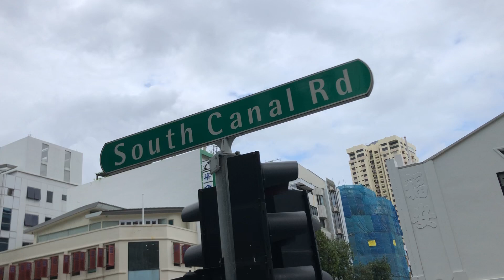View of Singapore Street SOUTH CANAL ROAD 南干拿路 (俗称山仔顶) 新加坡 街道 風光 (05546)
View of Singapore Street SOUTH CANAL ROAD 南干拿路 (俗称山仔顶) 新加坡 街道 風光

ay toy,alan yung,alanyung,singapore street,singapore,Singapura,
சிங்கப்பூர்,シンガポール共和国,싱가포르,Republik Singapura,סינגפור,新加坡,
ประเทศสิงคโปร์,新嘉坡,星加坡,新架坡,星架坡,石叻,石叻埠,獅城,星洲,星島,叻埠,
淡馬錫,新加坡街道,街道,風景,street view,world travel,